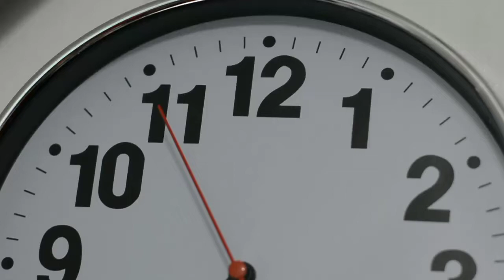light installation for dining kitchen.part 2